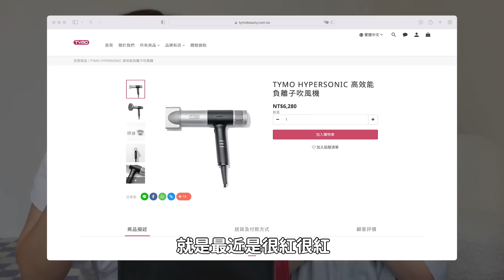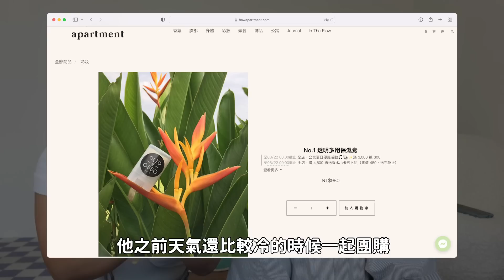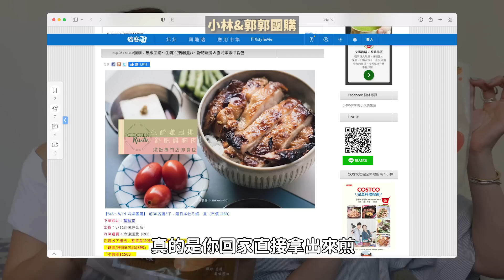IG團購超夯！網紅團購商品值得買嗎？TYMO吹風機/電扇/大叔製麵/小朋友拌麵/醋氣泡飲/蝦餅/可麗卷/不然奶茶/碧歐馨黑皂液｜itsPeachi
今天的影片是我近期最長的一部XD要來跟大家分享『網紅團購商品好用嗎？好吃嗎』

大家也知道這一兩年網紅、KOL團購非常夯
除了我自己都會在IG開團之外、我也會跟別人的團購
覺得能挖到一些不錯的寶很開心🥰！！
但同時我也發現這些東西很難找到評價
就想來做一集跟大家分享我和Oprah近期買到的團購好物

很開心能邀請到形容食物界的第一把交椅 @funwithoprah
最新的開團資訊都會在我的IG @itspeachi_

┊𝐈𝐍𝐅𝐎

00:00  INTRO (歡迎使用時間軸)

00:51  碧歐馨黑皂液
(原價) $450/750ml
(團購價) 組合約7折

03:00  TYMO吹風機
(原價) $6,280
(團購價) $4,880

06:20  ARTISAN循環扇
(原價) $4,180
(團購價) $3,880

10:12  Olio E Osso 萬用彩妝保濕膏
(原價) $980
(團購價) $860

12:30  玩味 剝皮辣椒雞胸(200g/包)
(原價) $210
(團購價) $179

15:13  Chill me 醋覓氣泡飲
(原價) $792/一箱8入
(團購價) $590/一箱8入

17:37  大叔製麵 & 小朋友牌拌麵
大叔製麵 (原價)$290 (團購價)$270/袋
小朋友牌 簡單麵 (團購價)9折

21:34  BRUN不然奶茶
(原價) $250/8入
(團購價) 不太確定

25:01  小灶堂蝦餅
(原價) $380
(團購價) $280

27:09  Oprah加碼又便宜又好吃蝦餅
丟丟妹 月亮蝦餅 $350/5片
(不確定實際價格，我網路上找的）

29:07  PAO肉桂捲
(原價) $390/6入一盒
(團購價) $350/6入一盒

32:29  更kńg 可麗卷(激推花生口味)
(原價) $450/12入
(團購價) $350/12入

35:55  任性eat下 威化餅&沖泡粥
威化餅 $119/盒